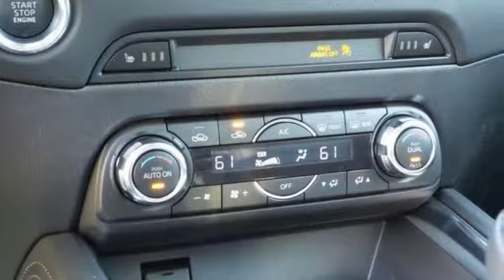New 2017 Mazda CX-5 Baltimore, MD 5M122698O - SOLD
Year: 2017
Make: Mazda
Model: CX-5
Trim: Grand Touring
Engine: 2.5L 4-Cylinder
Transmission: 6-Speed Automatic
Color: Black
Interior: Black
Stock #: 5M122698O
VIN: JM3KFBDL3H0122698

Address:
6624 B Baltimore National Pike